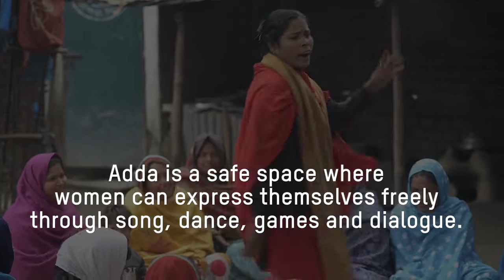The Good Fight - Empowered Voices of Bangladesh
Watch this inspiring video to see how violence against women and girls is being tackled in Bangladesh through creating safe spaces.